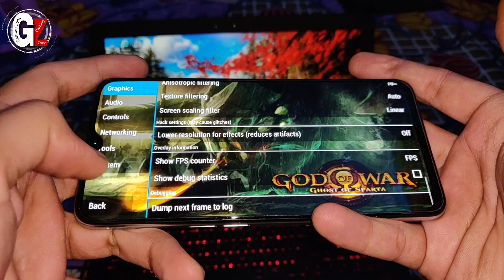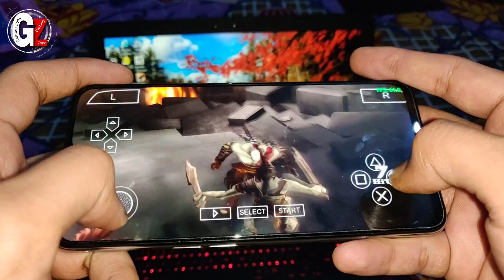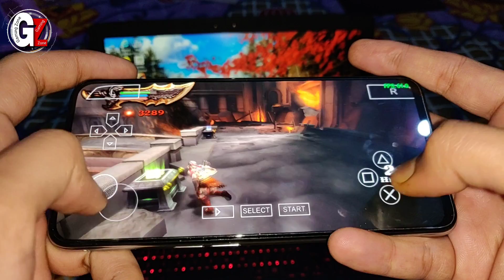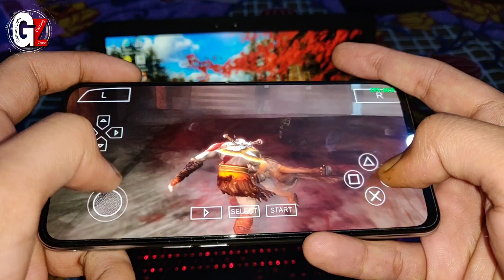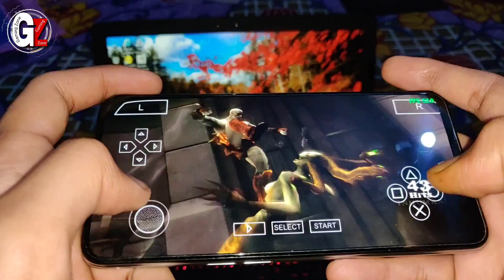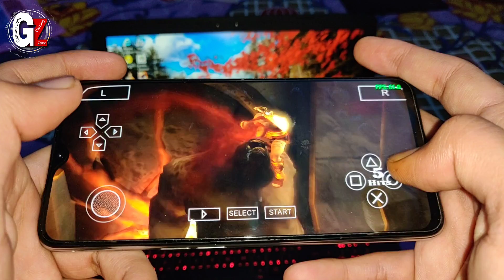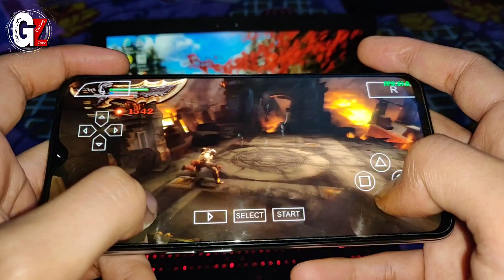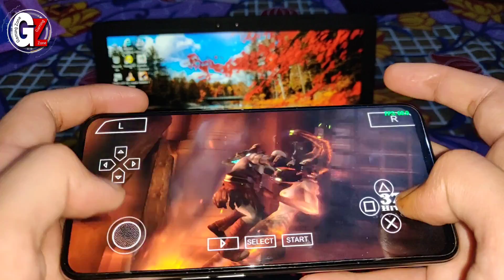God Of War Gameplay in Realme X2 || PPSSPP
Using:- Realme X2 (Android 9, 4GB Ram, SD730G)